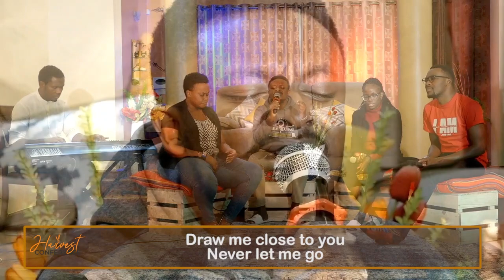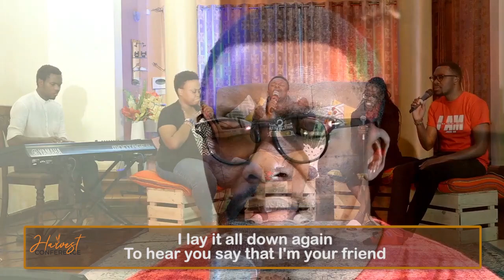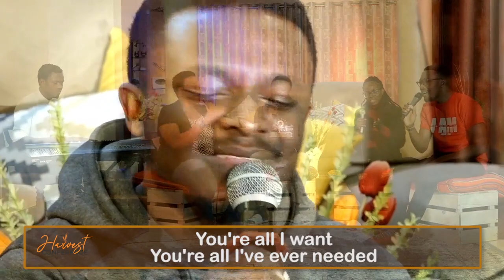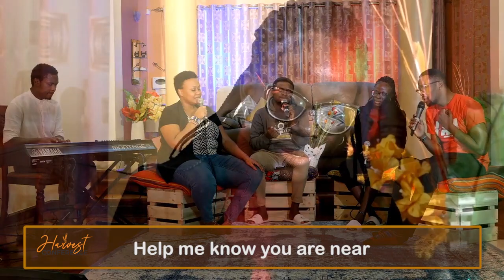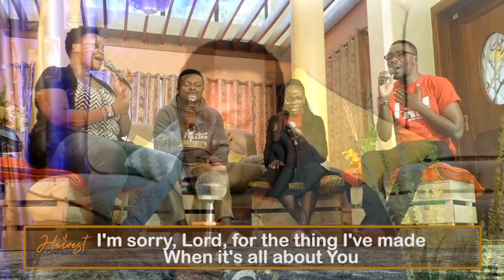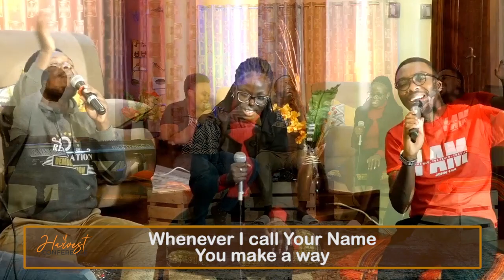Make Room Session | Harvest Con 21 | The Return